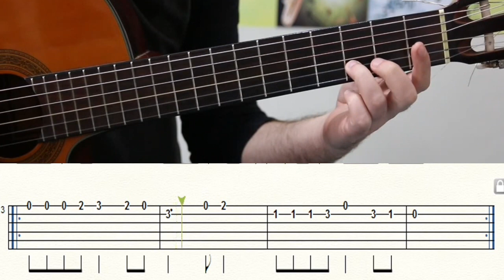ALİ AYŞEYİ SEVİYOR GİTAR SOLO TAB NOTA (GİTAR DERSLERİ) TUTORİAL